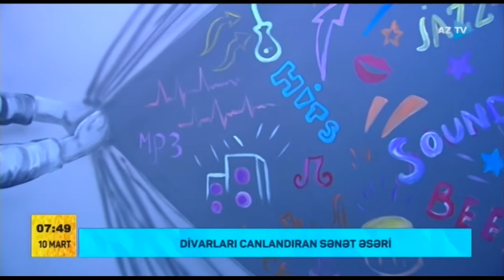Divarları canlandıran sənət əsəri - Qrafiti